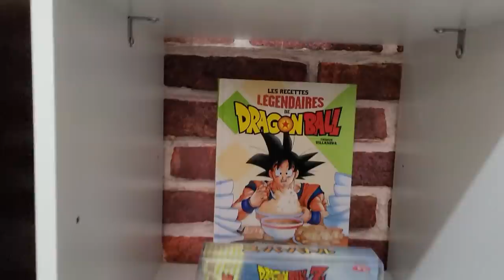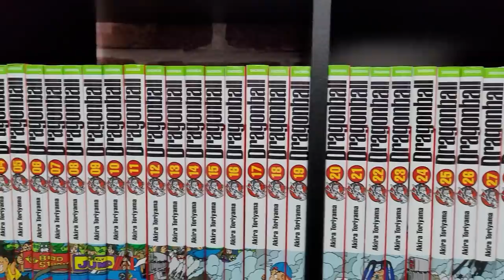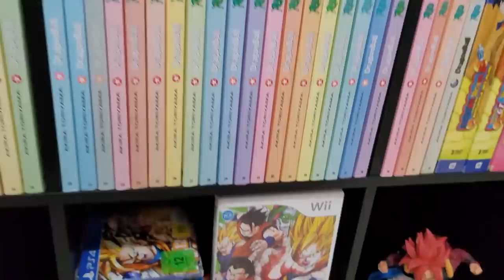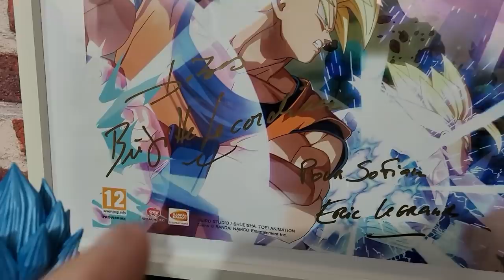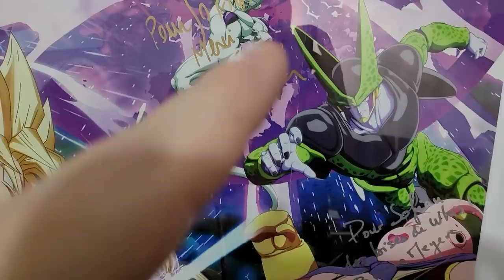UNBOXING TROPHÉE 100K & NOUVEAU SET UP !!!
UNBOXING du trophée des 100 000 abonnés et découverte de mon nouveau Set-up